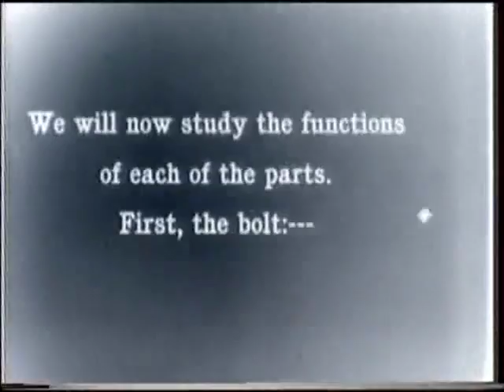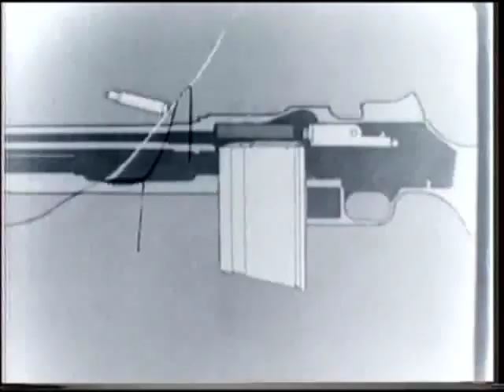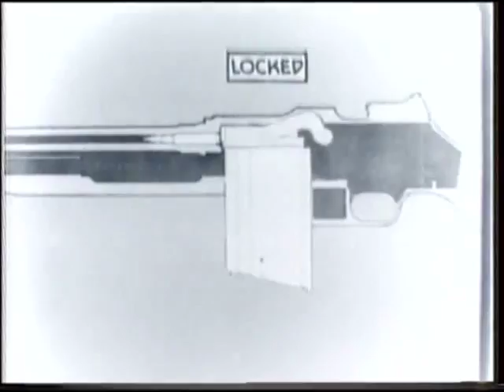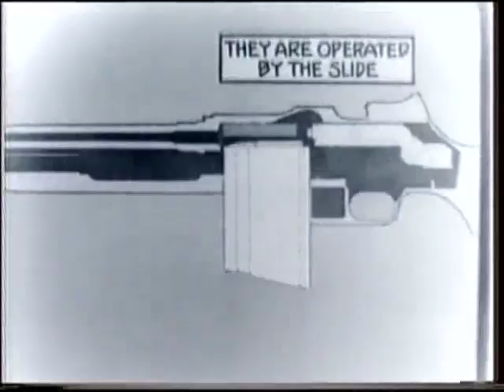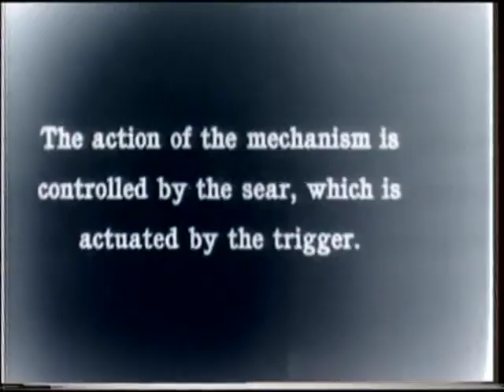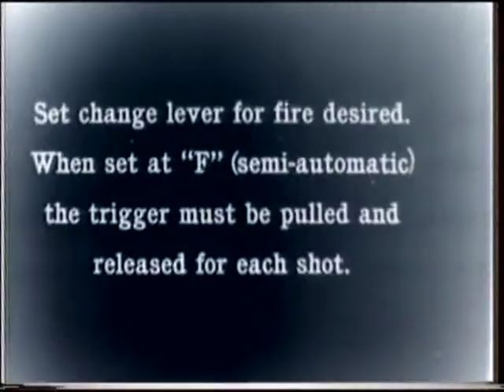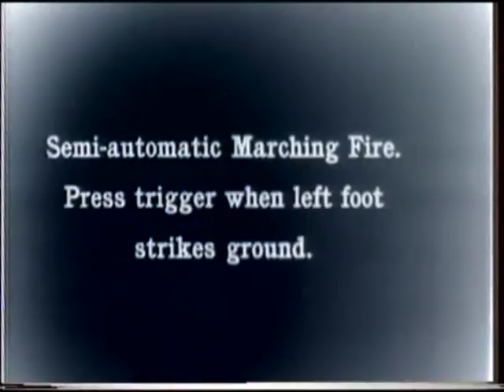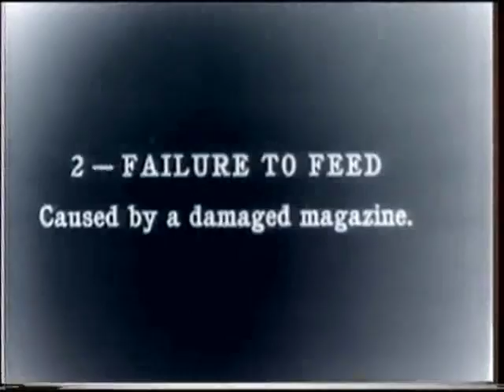Browning automatic Rifle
Army training film about how to use the Browning automatic rifle. The film demonstrated firing settings, animations explain how the rifle works and diagrams the rifle, the film demonstrates how to use the rifle in combat.
1925 film ?

Created by the Dept. of Defense. Film is public domain.
original is silent
mussic form youtube no attribution required